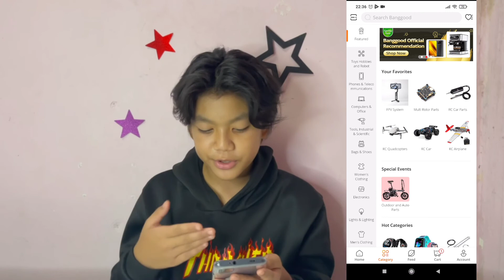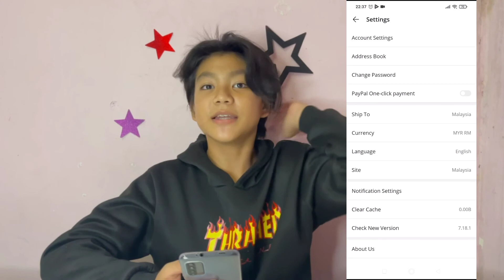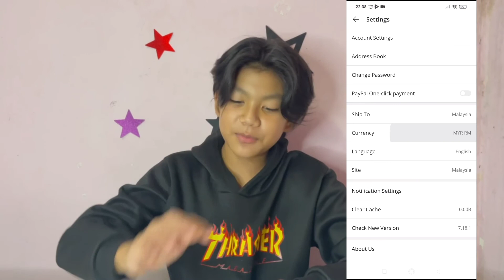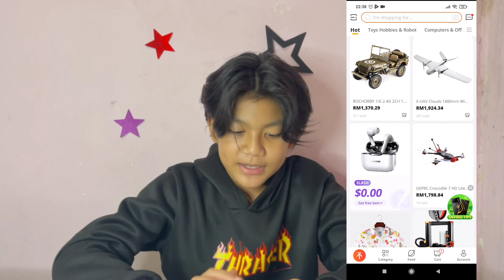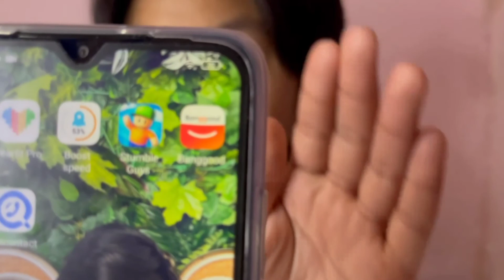BANGGOOD (apps)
Equipment aku guna